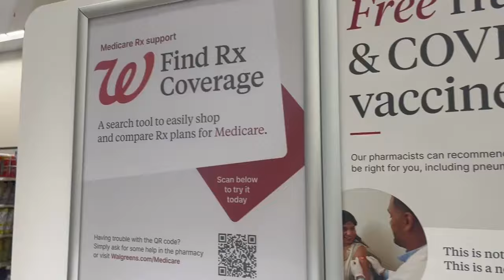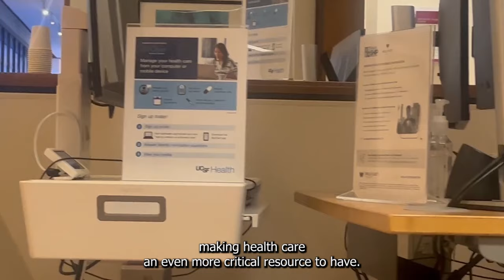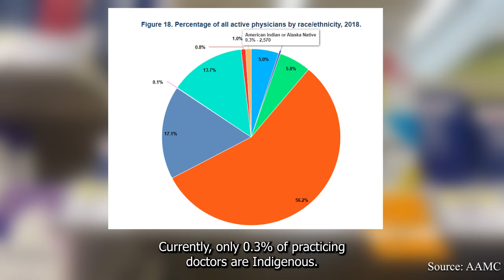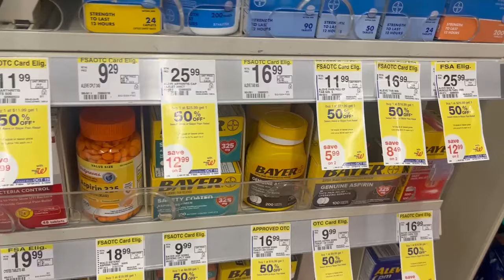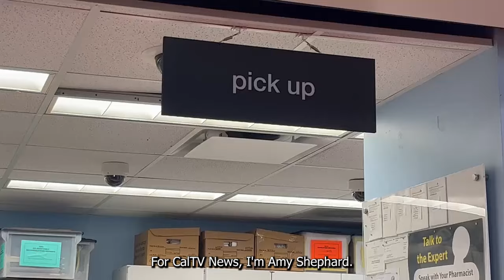Forgotten Care: The Healthcare Crisis Facing Native Americans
In the national landscape, Native American communities’ struggles with accessing healthcare have been long ignored. They face limited access, underfunding, and tribal barriers. Join CalTV News reporter Amy Shephard for a deeper look on this crisis.

Produced/Edited By: Amy Shephard